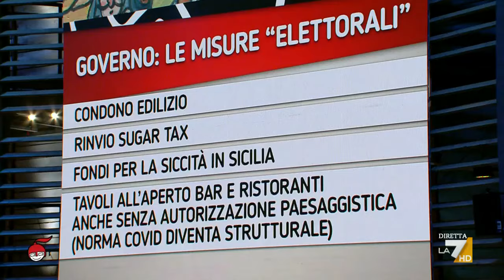L'intervista a Maurizio Landini: "Pensioni, il Governo Meloni è riuscito a peggiorare la Legge ...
L'intervista a Maurizio Landini: "Pensioni, il Governo Meloni è riuscito a peggiorare la Legge Fornero"